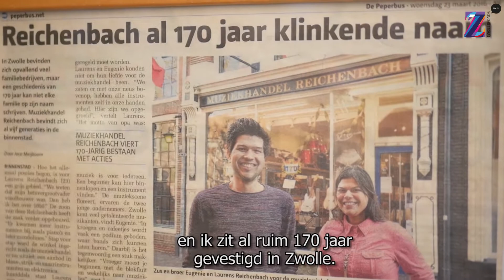Waarom iedereen in Zwolle lokaal moet kopen | Muziekhandel Reichenbach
Gemaakt door: Robin van Rossum / ZwolleFonds